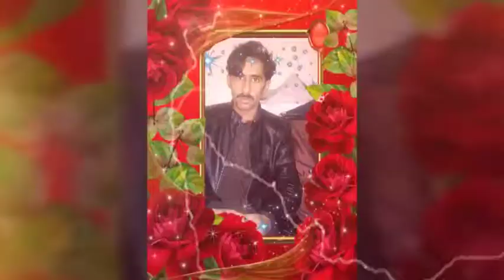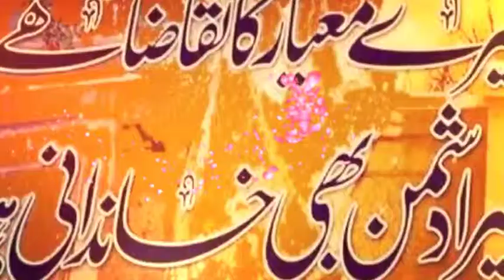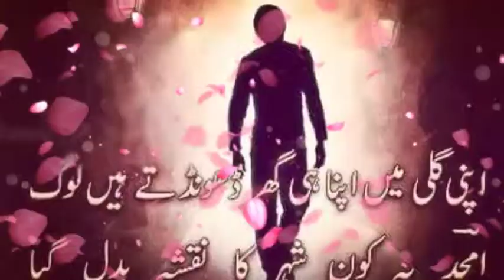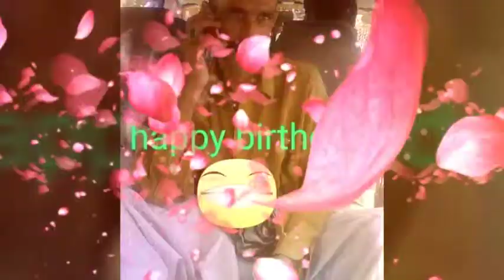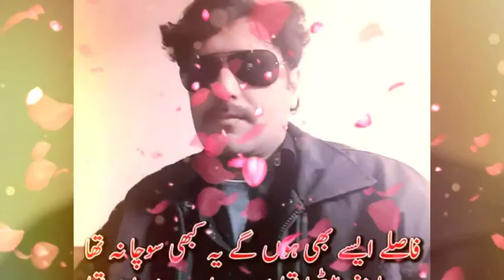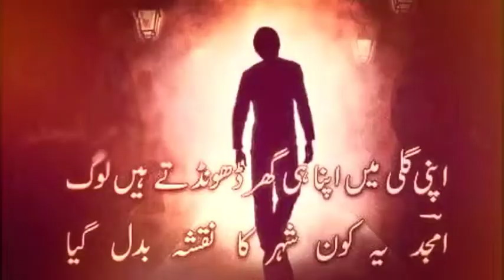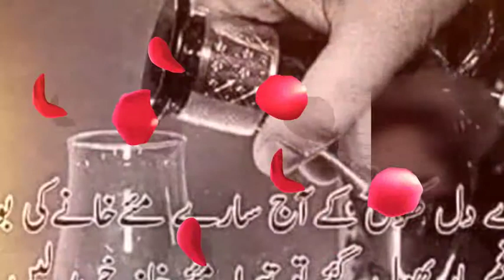Jameel Tanoli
Tanili